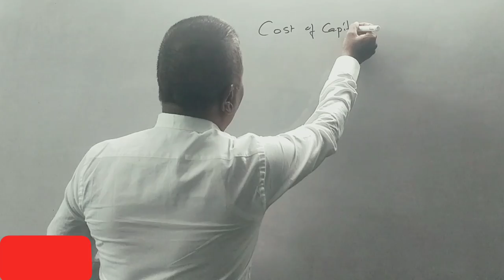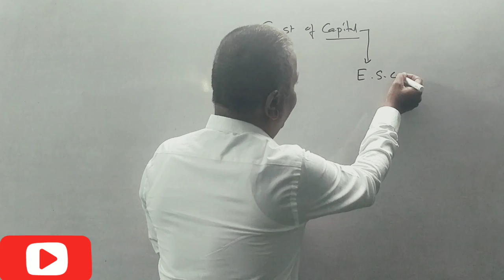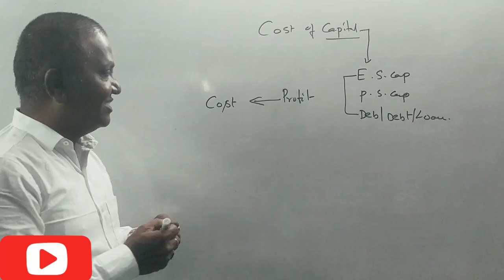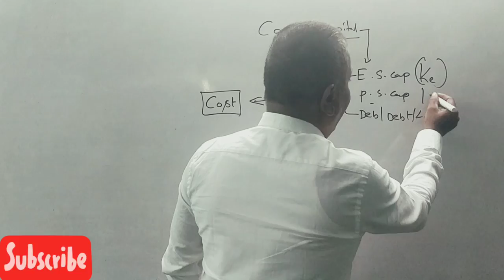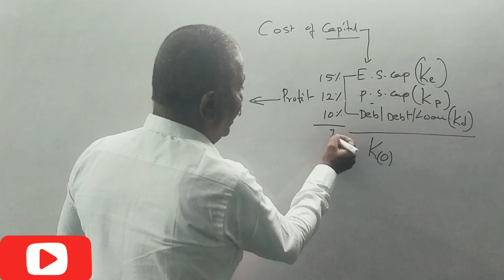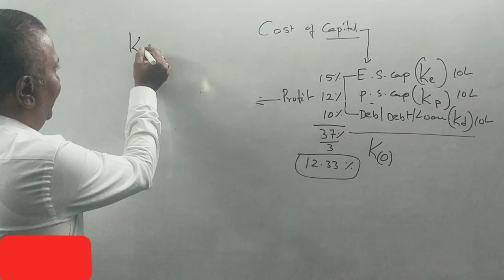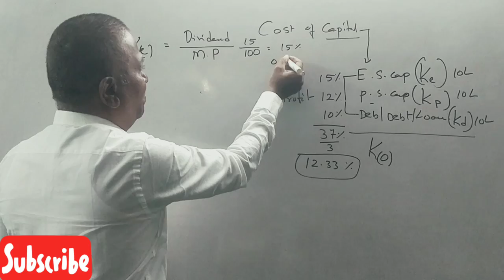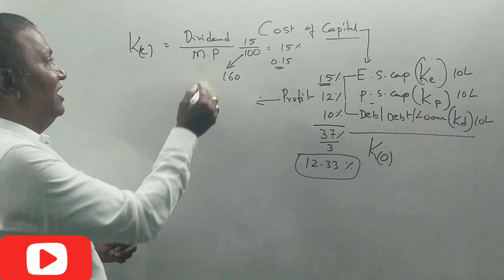5th Semester B.Com - A.F.M - W.A.C.C - in Kannada PART 1 - INTRODUCTION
5th Semester B.Com - A.F.M - W.A.C.C - in Kannada PART 1 - INTRODUCTION